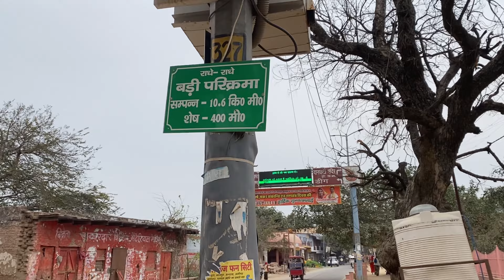Govardhan Parikrama Feb. 24 || पैदल गोवर्धन परिक्रमा फरवरी 24 || ગોવર્ધન પરિક્રમા 2024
About the video:

2024 फरवरी में हम गोवर्धन की परिक्रमा को गए जो कि 21 किमी की है! पैदल परिक्रमा का आनन्द ही कुछ और है! इस वीडियो में आपको मुखारविंद, राधाकुण्ड और मानसी गंगा के दर्शन कराएँगे! आशा रखते हैं आपको यह वीडियो पसंद आएगा!

Govardhan Parikrama
Govardhan Hill
Goverdhan Darshan
Radha Kund
Mukharvind
Giriraj Govardhan
21 km parikrama
7 kos
govardhan darshan
holi parikrama
2024 Videos
Vlog
Vrindavan
Govardhan dham
Barsana
Paidal
Walking
Mansi Ganga
Kusum Sarovar